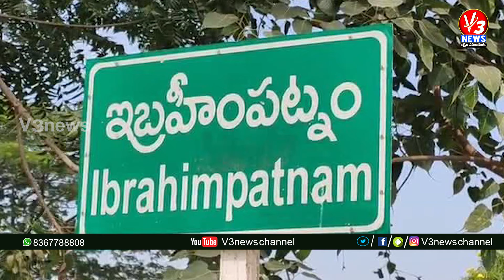Adhibatla Chairperson Joined In Congress || V3 NEWS